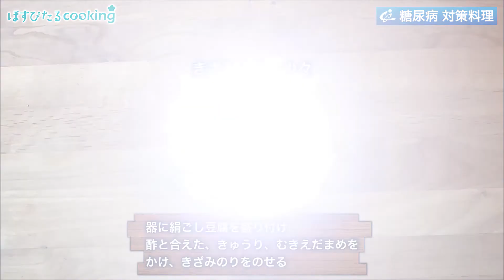豆腐のみぞれ酢かけ～病院・管理栄養士監修の腎臓病・糖尿病向け料理レシピ動画を配信中「ほすぴたるcooking」～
【ほすぴたるcookingのHP】

糖尿病対策レシピ にも💖
管理栄養士のレシピ
豆腐のみぞれ酢かけ
71kcal
cookpad 🍳
(プロフィール下にもリンクあります)
【材料】1人分
絹ごし豆腐...80ｇ
きゅうり...40ｇ
むきえだまめ...8ｇ
ぽん酢...3ｇ
酢...3ｇ
きざみのり...少々 .
【作り方】
①きゅうりはおろし金でおろし、軽く水気を切る。
②むきえだまめは半分に切る。
③ボールにぽん酢、酢を入れ混ぜ合わせる。
④③に①、②を入れ混ぜ合わせる。
⑤器に絹ごし豆腐を盛り付け、④をかけ、きざみのりをのせる。

1人分
リン…86mg
食塩相当量…0.3g .
動画担当 　@mariko_lifestyle
レシピ担当　相内昭子&久恒望